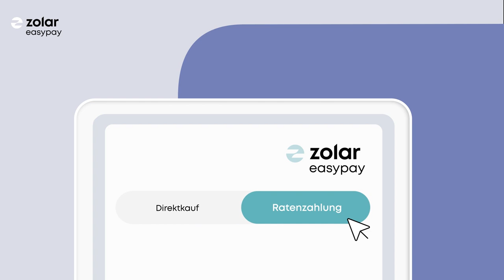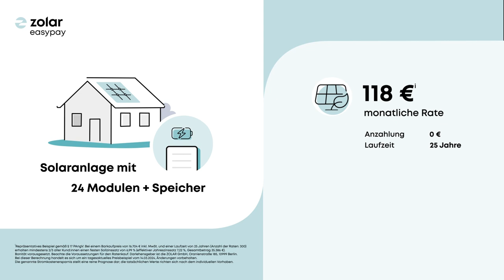Das ist zolar Easypay — die flexible Ratenzahlung für deine Solaranlage.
Entdecke jetzt mit zolar Easypay die flexible Ratenzahlung für deine Solaranlage und wähle Anzahlung, Laufzeit und Sondertilgung ganz individuell und nach deinem Bedarf.